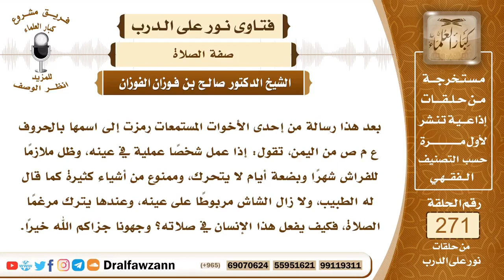صفة الصلاة اذا كان الإنسان مريضا ؟ العلامة صالح الفوزان حفظه الله